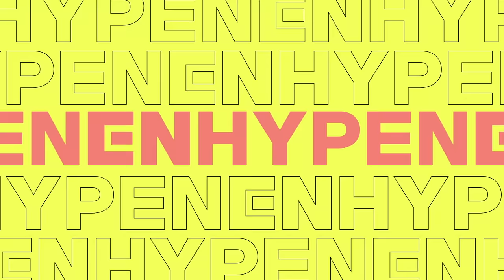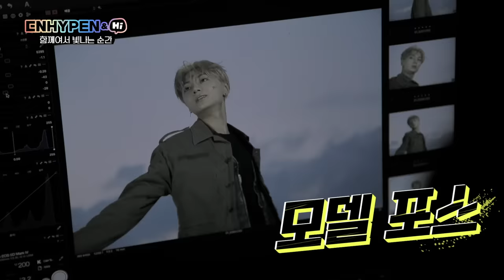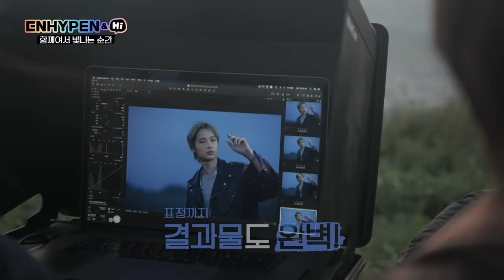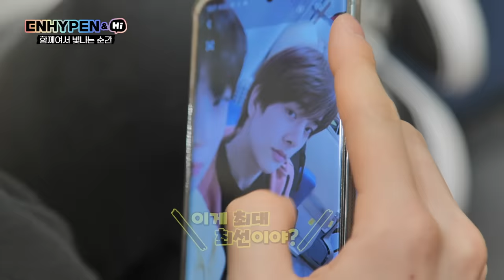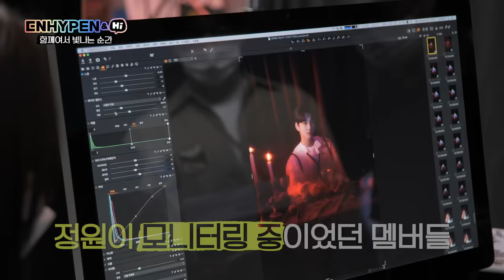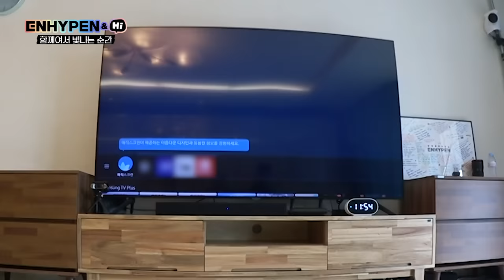ENHYPEN (엔하이픈) 'ENHYPEN&Hi' EP.2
Meet ENHYPEN at [ ENHYPEN&Hi ]
Every Wednesday 8:30PM(KST) Big Hit Labels